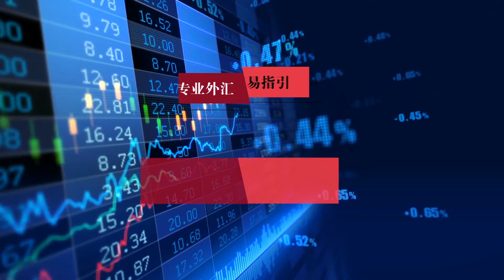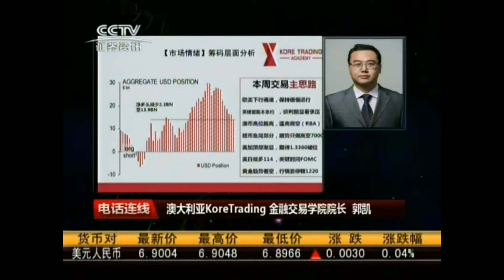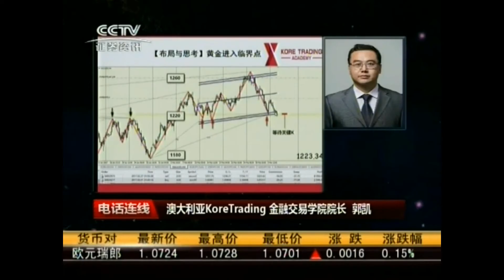盈利超五百点，网红老师上CCTV节目到底说了什么！17.03.09